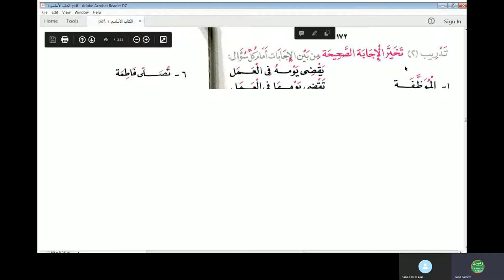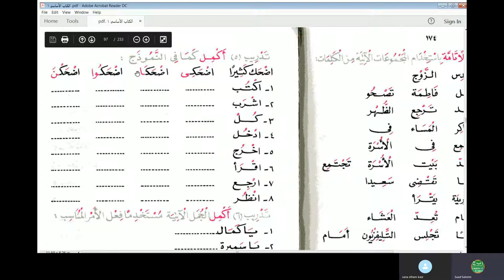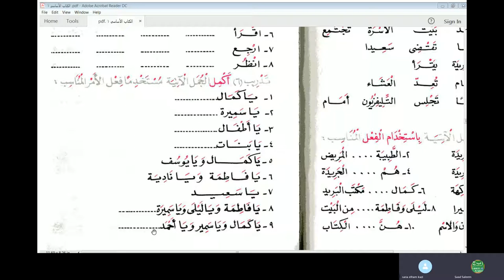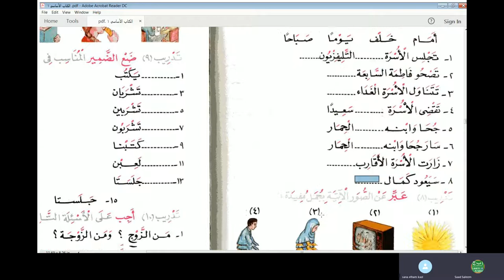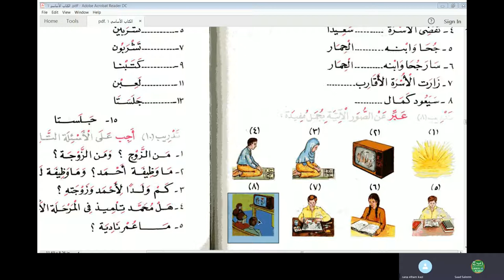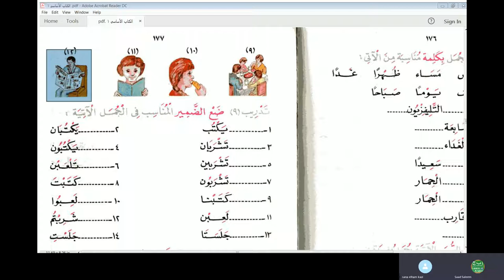Jamal Arabic Course Class 90 - Al Kitab Al Asasi Vol 1 Chapter 12 الكتاب الأساسي